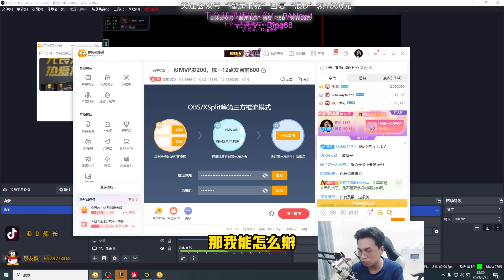【浪D船長】試玩狂風船長：「有你是我的福氣」（vs蠻王）